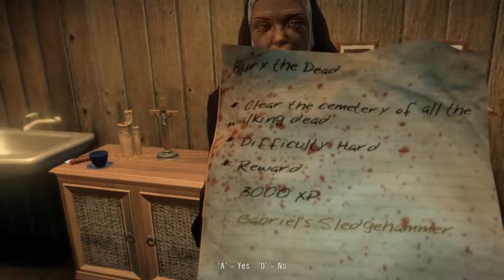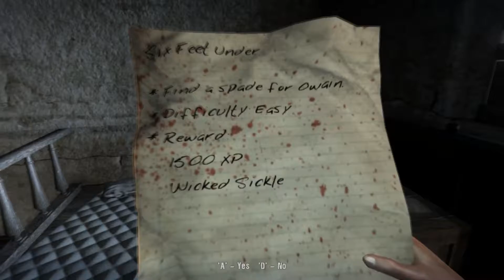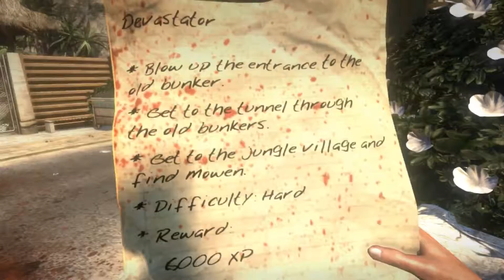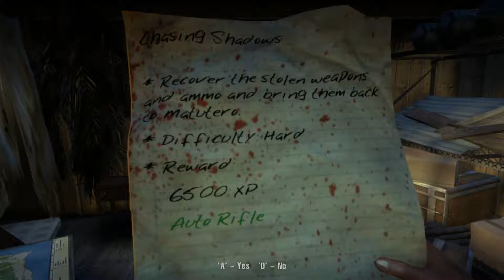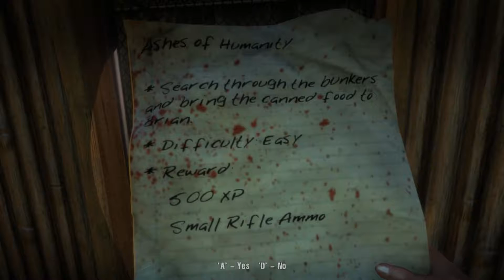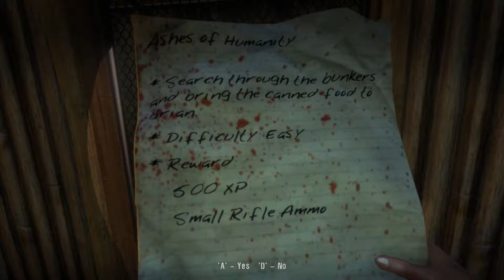Dead Island 死亡島 EP.8 倉庫由我來保護!!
大家好 歡迎來觀看 死亡島
倉庫別害怕 我們就快離開了 再撐一下